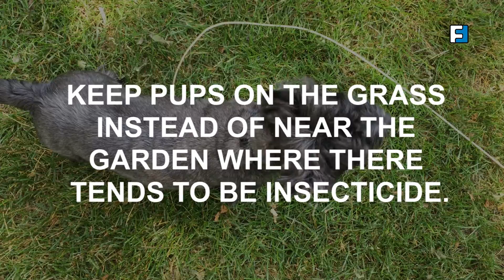Summer Safety Tips for Dogs!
Quick tips to keep your furry friends safe in the summer!